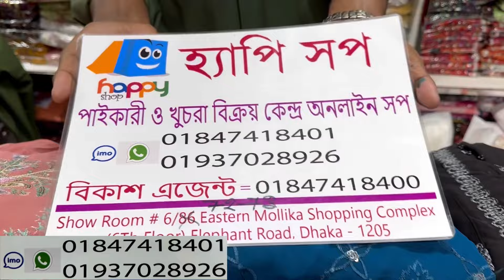Eid collection luxury party wear three piece 2024 at craziest offer | লাক্সারি কাজের পার্টি থ্রিপিস